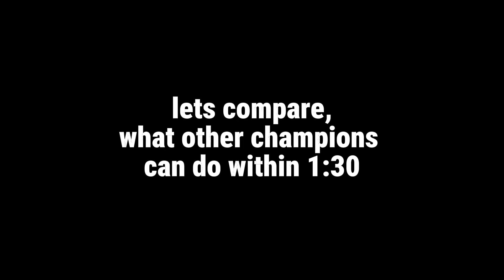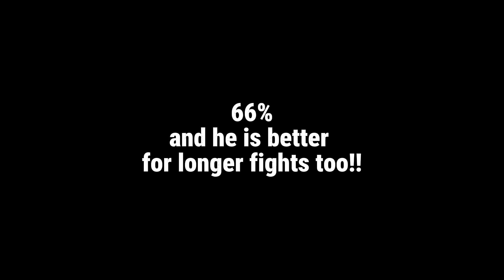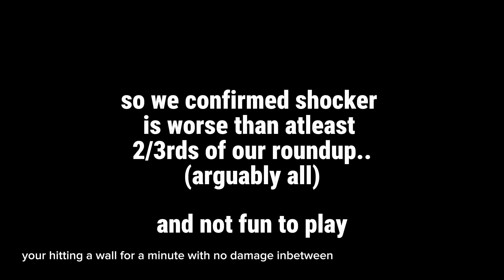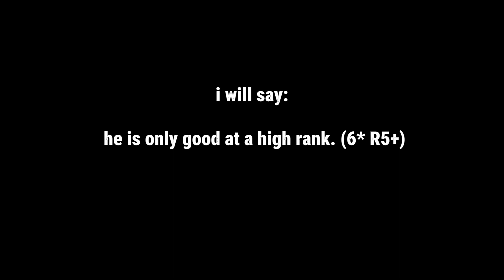People might hate me for this opinion.. (MCOC)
this video was made in january. been in the drafts im finally uploading it.